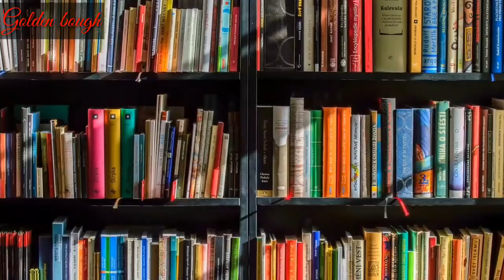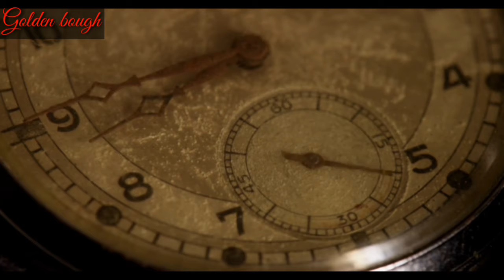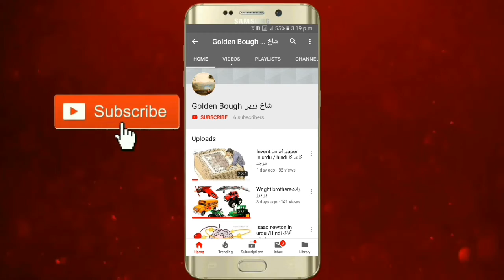Biography of Giosuè Carducci.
This video is about Biography of Giosuè Carducci.